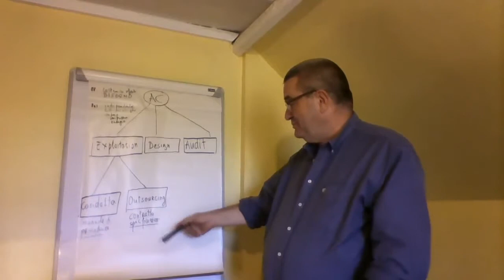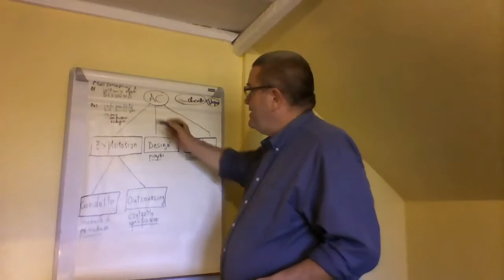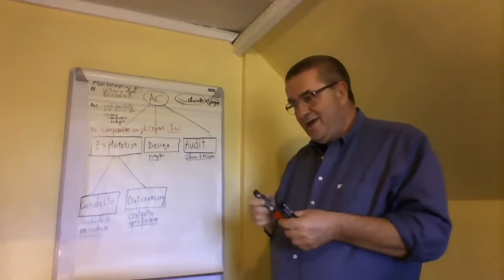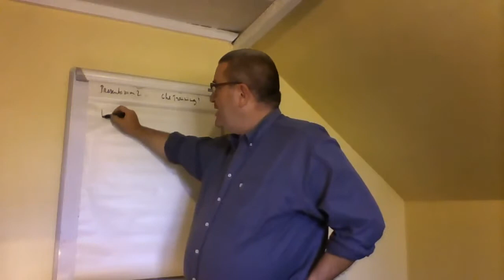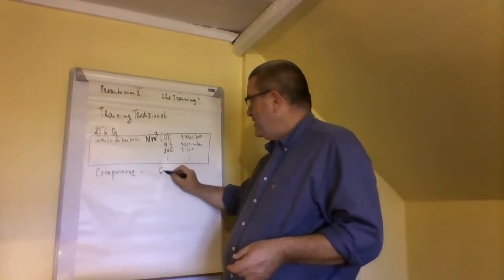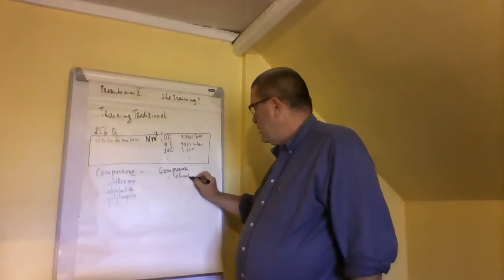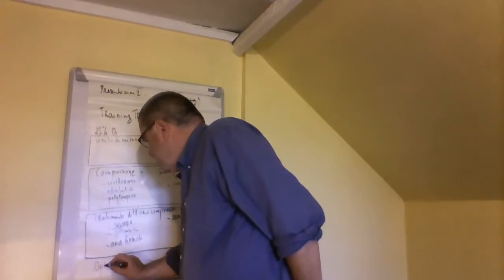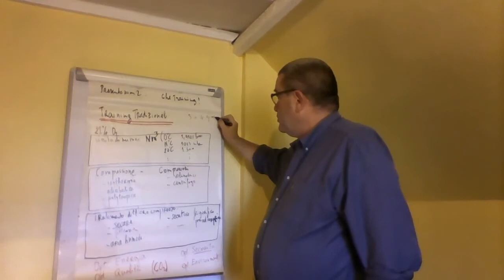ARIA COMPRESSA 2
Formazione sull'Aria Compressa
- SARL EAC Les Robins 86 260 Angles sur l’Anglin FRANCE